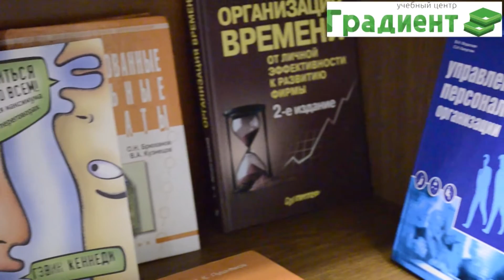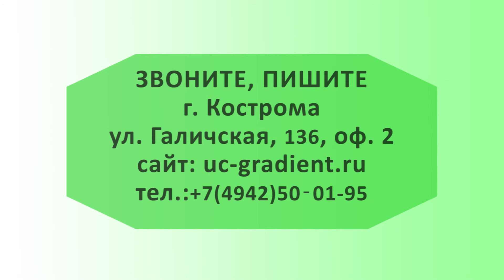УЦ "Градиент" - новый виток Вашего бизнеса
Учебный центр "Градиент"- компания, созданная для того, чтобы рос Ваш бизнес.